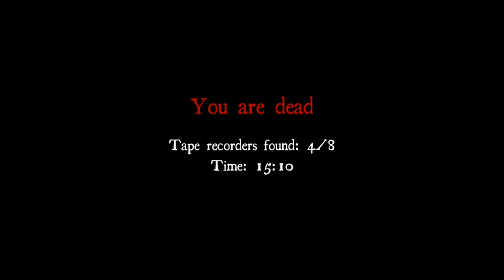White Noise:Slender Knock Off w/ its TPAB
Welcome back to UnderdogGameplay. Today we are playing Slen... I mean White Noise with it's TPAB, go check out his channel and sub.